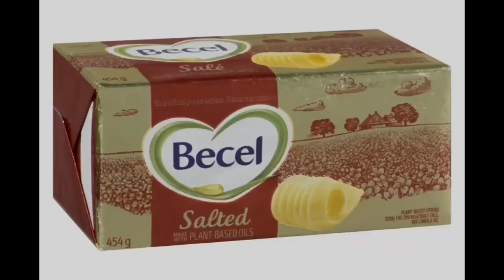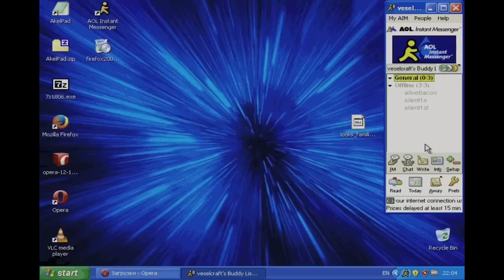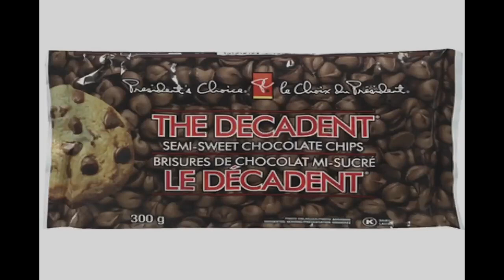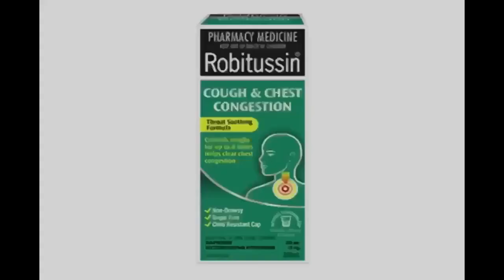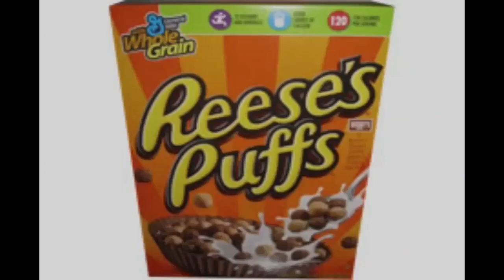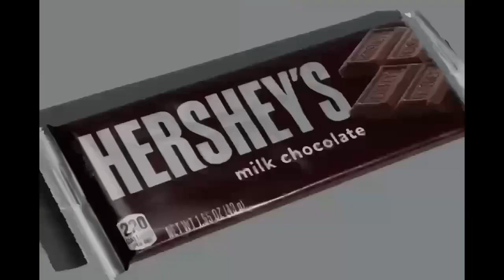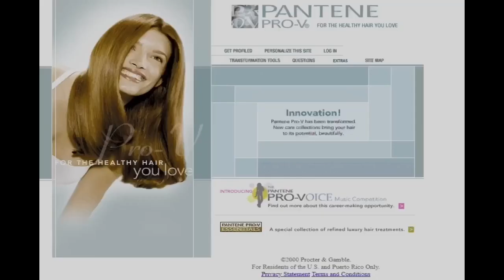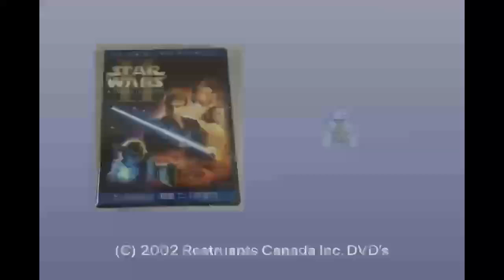YTV 2002 Unknown Commercial Break #5